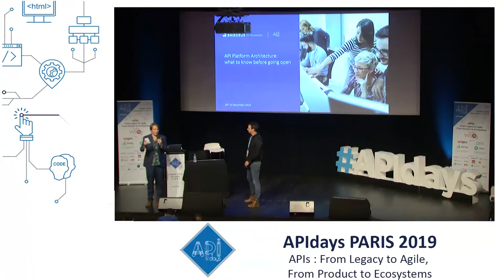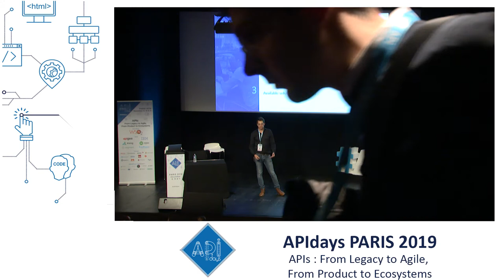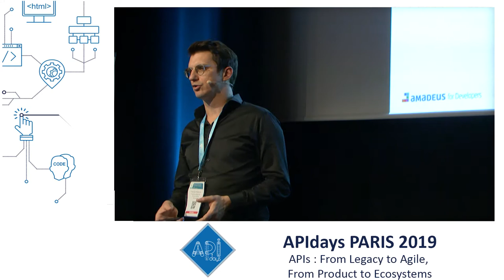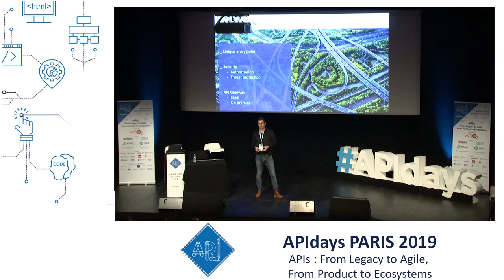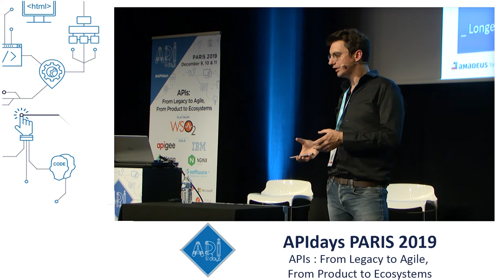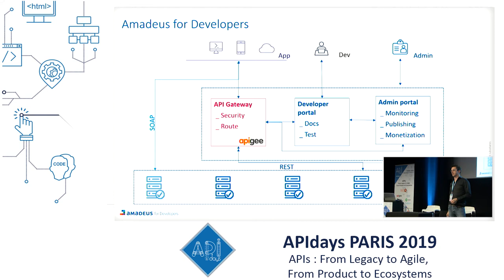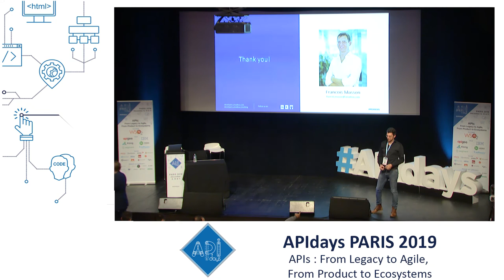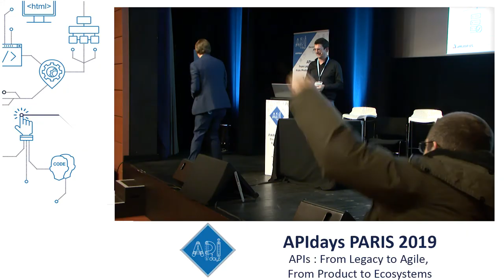API Platform Architecture: What to Know Before Going Open, François Masson, Product Manager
API Platform Architecture: What to Know Before Going Open
François Masson, Product Manager @ Amadeus